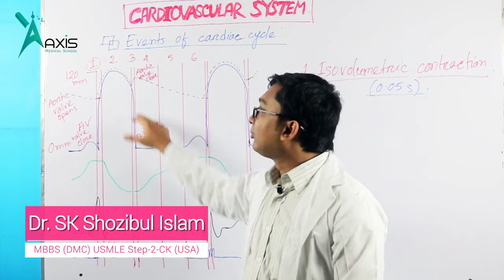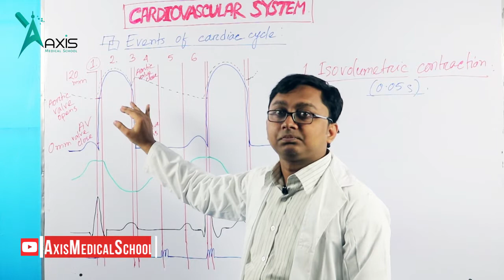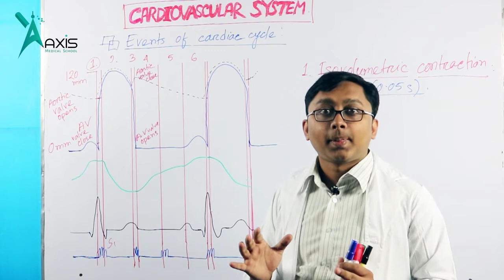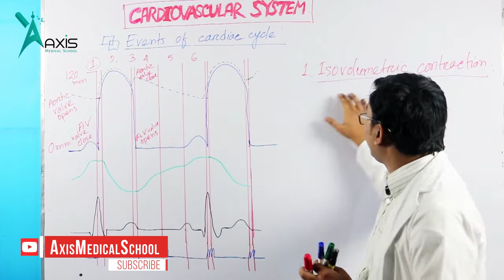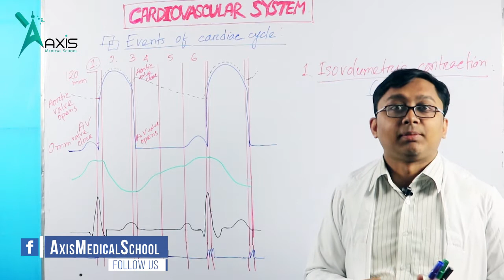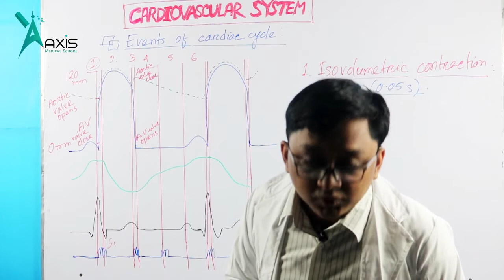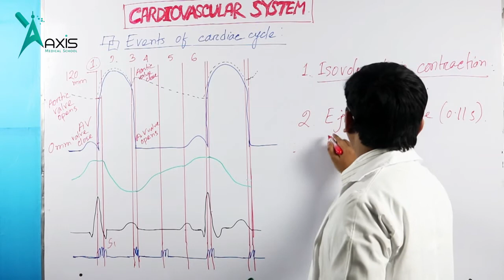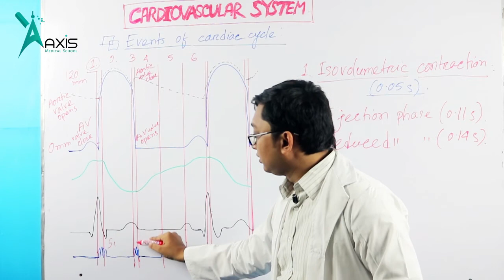Pressure Changes of Ventricles Part-1/2 | (বাংলা)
This video will explain the Pressure Changes of Ventricles during cardiac cycle.
This video is also part of the Physiology Lecture series.

Instructor:
Dr. Sk Shozibul Islam
MBBS (DMC)
USMLE Step-2-CK (USA)